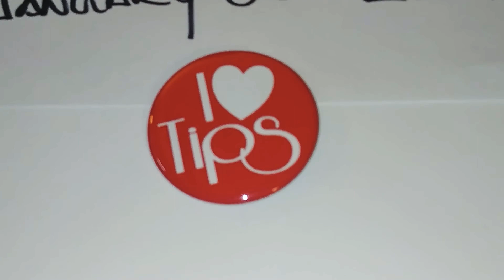Destin Miramar Florida doordash grand opening weds 1/30/2019 10:30am-11pm 7 days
Please see my friend Jennifer's channel on YouTube
The positive life

Become a DoorDash driver! Earn up to $25/hour and get a $50 bonus after 100 deliveries in 60 days for signing up here:

Luv ya!

Just a all around fun channel!

Showgirlltd.com

send gifts,
giftcards,
gas cards,

my equipment..

glass protector
phone case
50" tripod

As always...